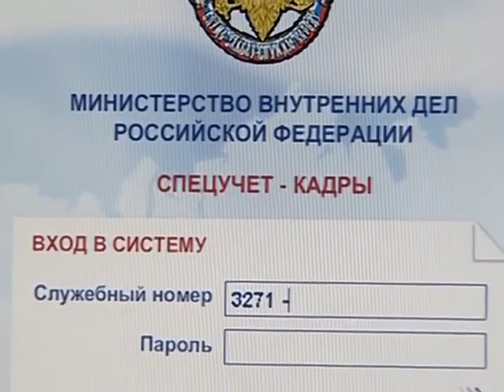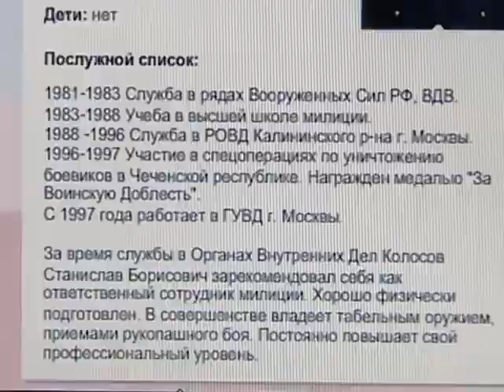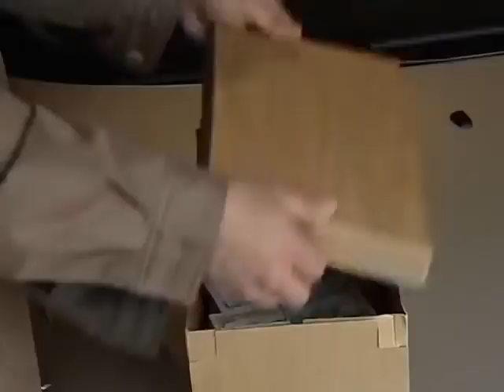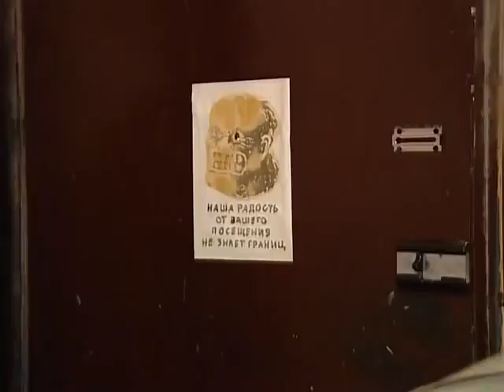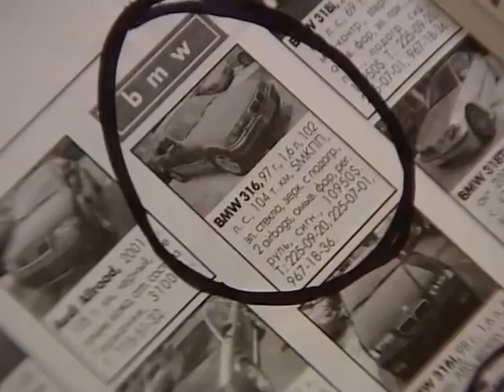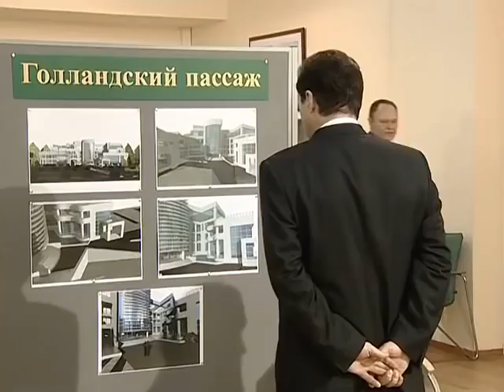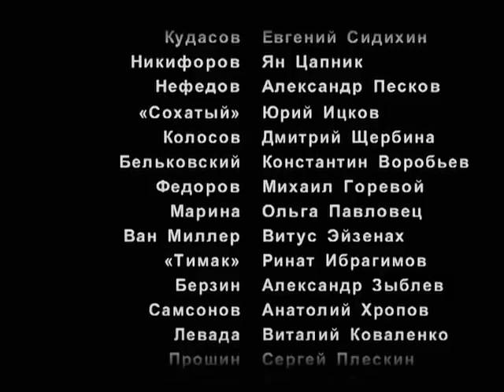Бандитский Петербург Голландский пассаж 2 серия